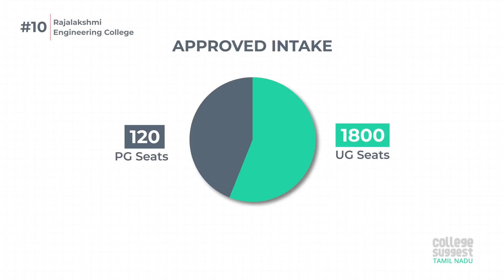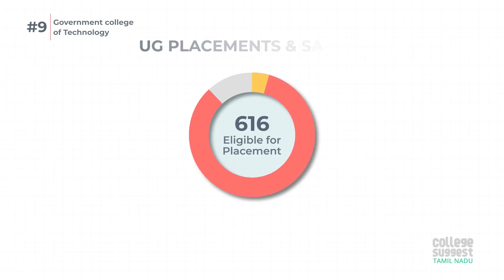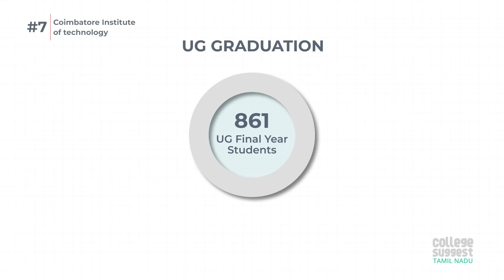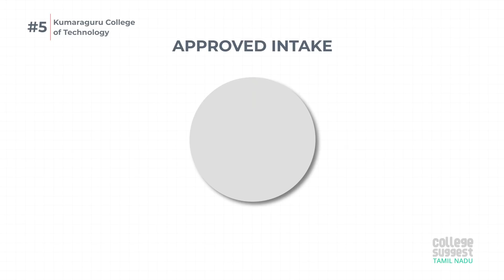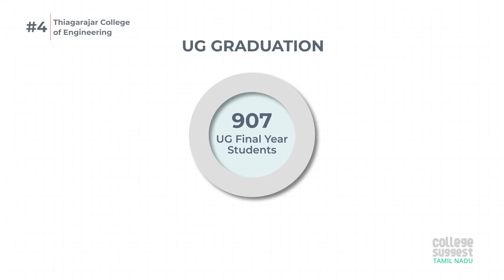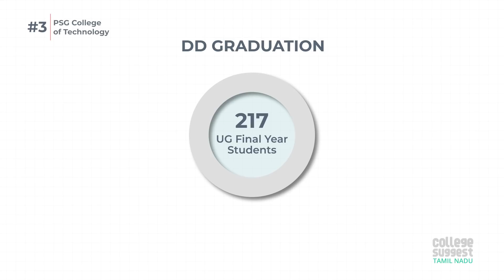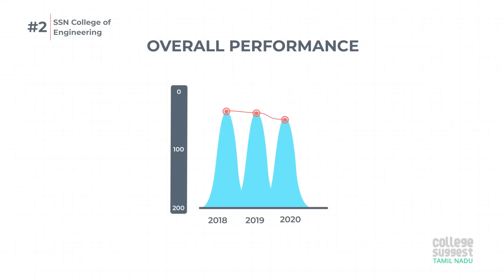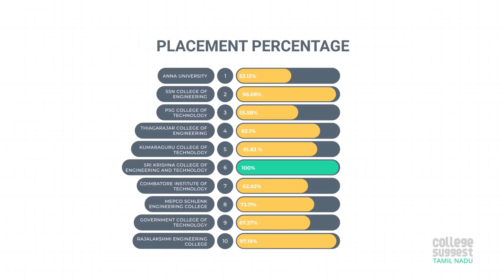Top 10 Engineering Colleges in Tamil Nadu 2020 - Affiliated to Anna University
Welcome to College Suggest - Tamil Nadu.
Tamil Nadu has a number of engineering colleges, most of them affiliated to the Anna University. The TNEA Counseling has started and the seats have been filling rapidly. To choose a college out of these many numbers, has been a chaotic process for the aspirants. To smoothen the process for the aspirants and give them a clear-cut idea about these colleges is the need of the hour.

This video is about the 'Top 10 Engineering Colleges Affiliated to the Anna University'.

We provide you with the truest information about these colleges, based on the NIRF data. We hope that this video will loosen up the chaos in your mind, brighten it up and help you decide better.

Here are the links to the data we put out in this video (NIRF data).

Timecodes
0:0 - Intro
0:48 - Rajalakshmi Engineering College
2:29 - Government College of Technology
4:05 - Mepco Schlenk Engineering College
5:39 - Coimbatore Institute of Technology
7:13 - Sri Krishna College of Engineering and Technology
8:45 - Kumaraguru College of Technology
10:29 - Thiagarajar College of Engineering
11:59 - PSG College of Technology
14:21 - SSN College of Engineering
15:57 - Anna University
17:36 - Overall Performance / Comparison